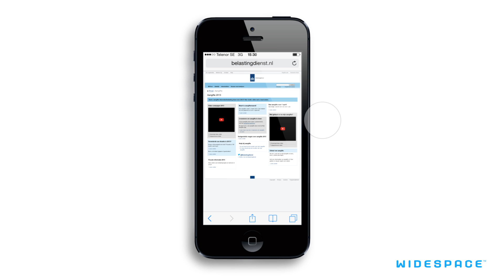Video (Banner Dynamic) - RVD Douane - NL